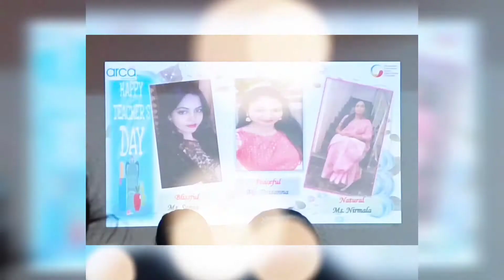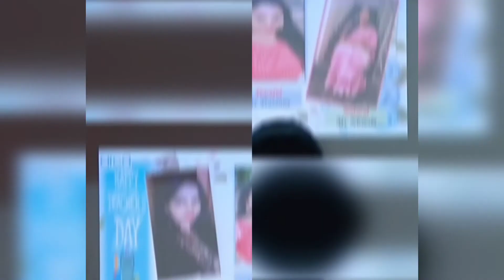Teachers Day || Prasanna Prakash Paul